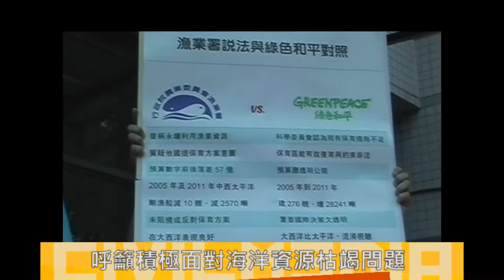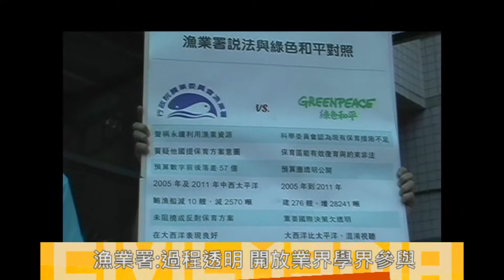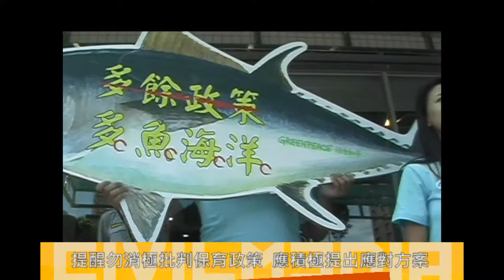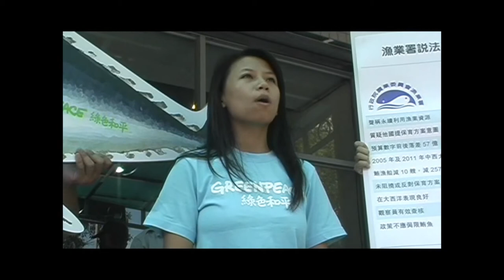不要多餘政策 只要多魚海洋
8月25日綠色和平組織來到農委會漁業署，質疑漁業署的遠洋漁業政策忽略海洋資源枯竭問題，始終未正面回應及提出有效保育方案。綠色和平並呼籲漁業署將預算、政策決議透明化，以積極行動支持國際海洋資源保育。